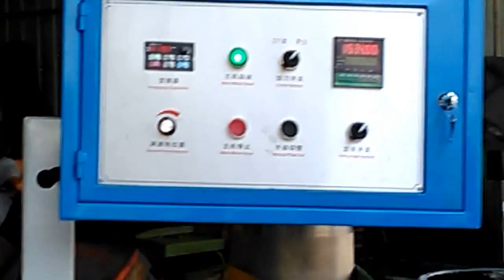Paper core making machine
Dear my new friend,
Thanks your share time on our products video.
My name is daniel. I will try my best to help you on your project.
what about your machine project going on?
We will try our best to help you on your tissue machine project!
Choose us, we have 24 hours service online work for you, professional sales team, professional  technicial team, economical price for you!
Any question, please call  me 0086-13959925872
Skype is  jyn19860929
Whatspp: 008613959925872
Regards,
Daniel